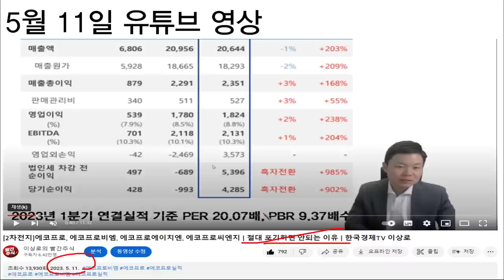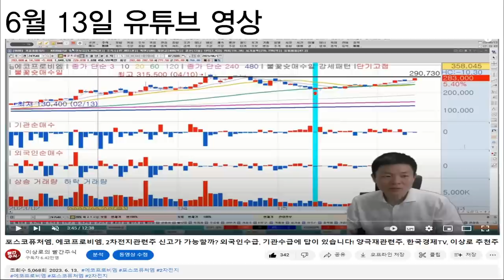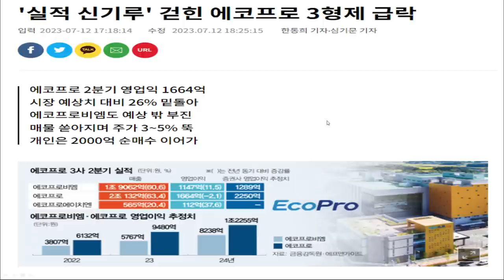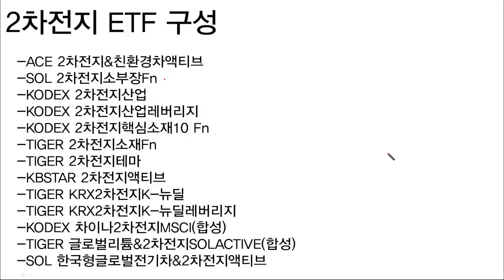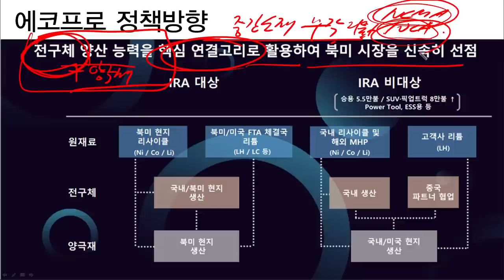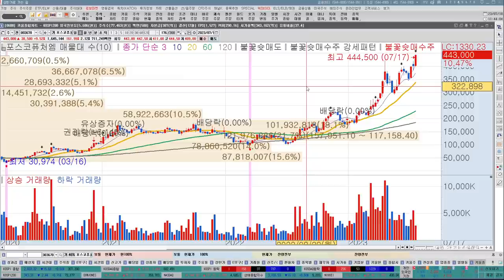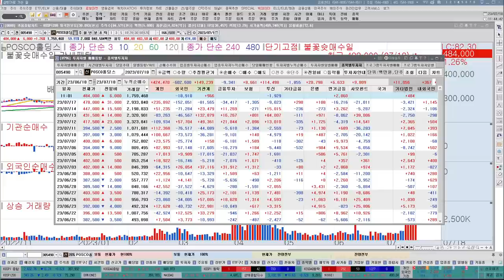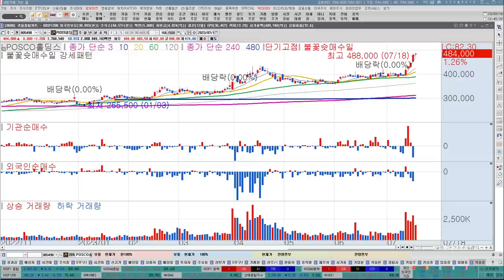에코프로, 포스코퓨처엠, 에코프로비엠, 포스코홀딩스, 대주전자재료, 2차전지관련주, 양극재 신고가! 밈이 아닙니다! 프레임을 깨야 더 올라갑니다! 한국경제TV, 이상로, 추천주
1분이면 신청완료! 전화 후 무료 신청하세요.